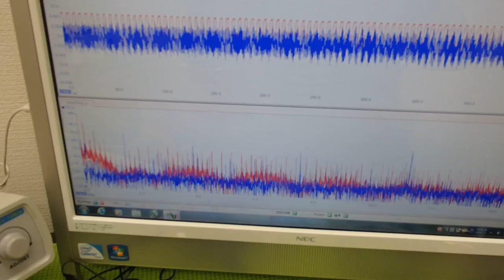対象物の振動モードに合わせた、超音波制御技術 ultrasonic-labo